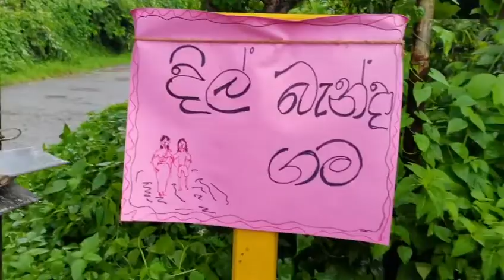මුළු ගමම එකතු වෙලා දුන්ණු රැග් එක | බොනවා කියලා ඔහොම බොන්න එපා